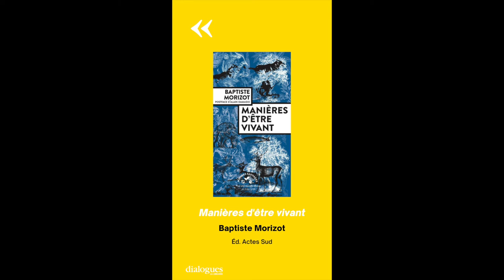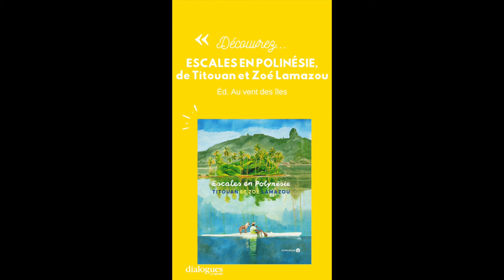Les conseils de lecture de Titouan et Zoé Lamazou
À l'occasion de leur venue à la librairie Dialogues pour une rencontre autour de leur livre, "Escale en Polynésie" publié aux éditions Au vent des îles, Titouan et Zoé Lamazou nous ont confié plusieurs conseils de lecture !

🦈 Au temps des requins et des sauveurs de Kawai Strong Washburn

Belles découvertes !